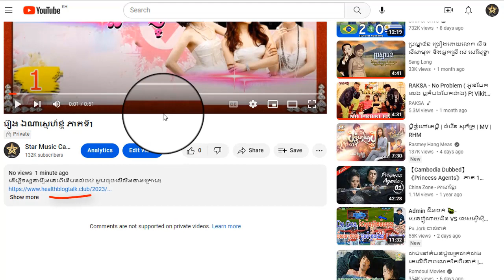រឿង ឯណាស្នេហាខ្ញុំ ភាគទី26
ដើម្បីទស្សនារឿងនេះពីដើមដល់ចប់ សូមចុចលើលីងខាងក្រោម៖

សូមអរគុណ